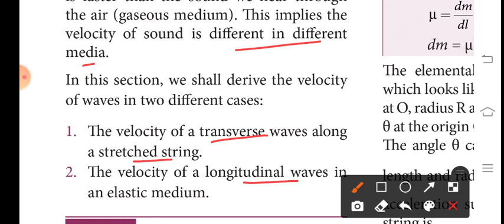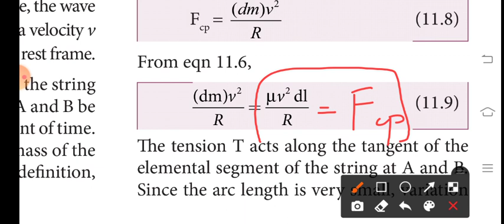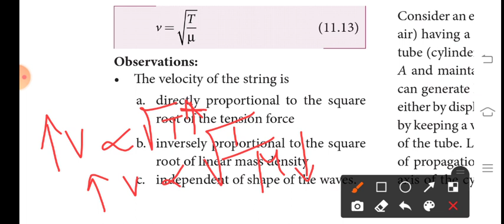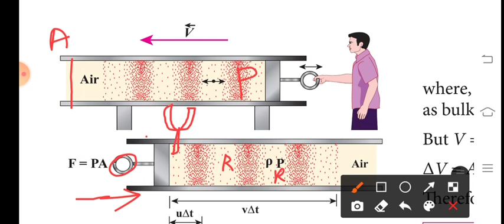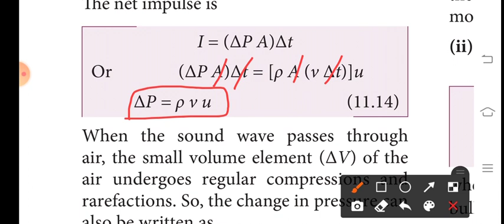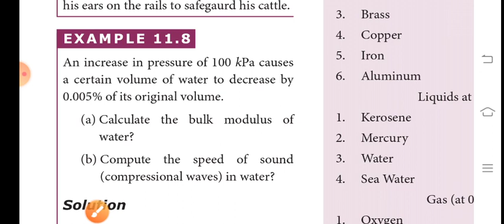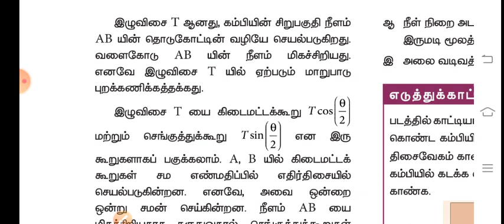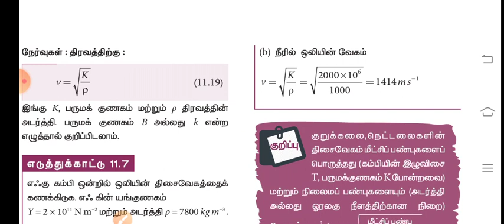XI PHYSICS LESSON 8 WAVES PART - 2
THIS VIDEO DEALS ABOUT VELOCITY OF TRANSVERSE WAVES IN A STRETCHED STRING AND VELOCITY OF LONGITUDINAL WAVES IN AN ELASTIC MEDIUM